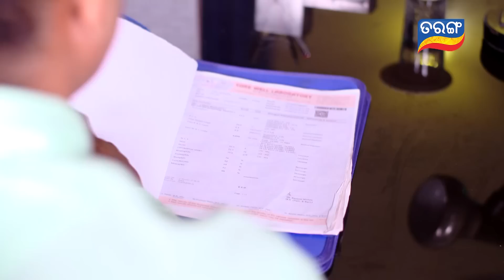Tarini Akhira Tara | Full Ep 1322 | 12th Jun 2022 | Odia Serial – TarangTV